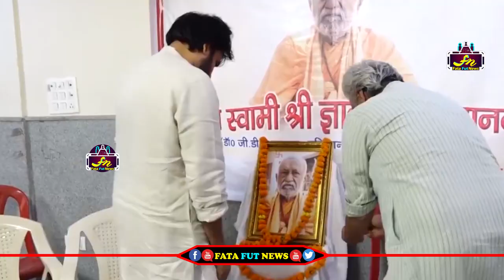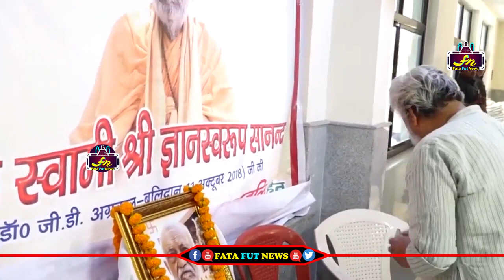JanaSena Chief Sri PawanKalyan attends Prof G.D. Agarwal's Commemoration Meet, Haridwar | FFN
Watch#

JanaSena Chief Sri PawanKalyan attends Prof G.D. Agarwal's Commemoration Meet, Haridwar.